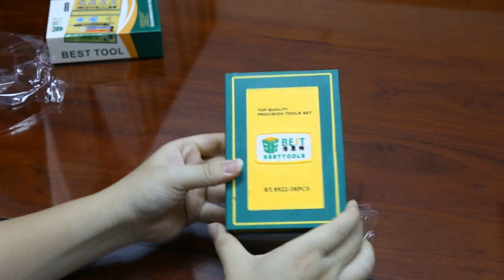Cell Phone Repair Tool Kit Preision Screwdriver Set S2 Top Quality BST-8922